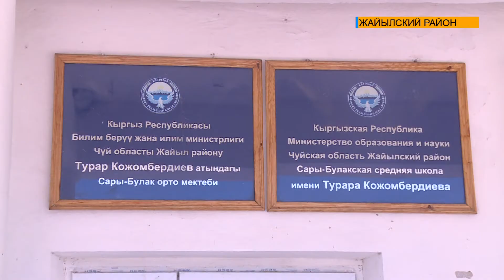В городе Кара-Балта отметили 80-летие поэта Турара Кожомбердиева